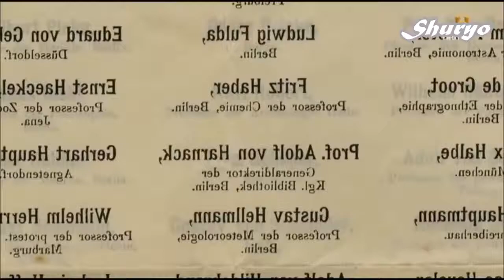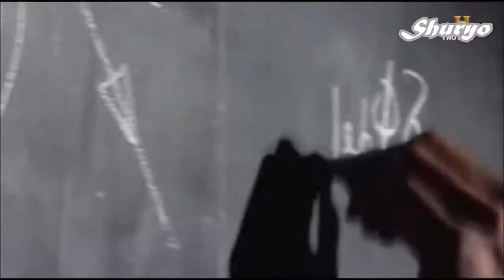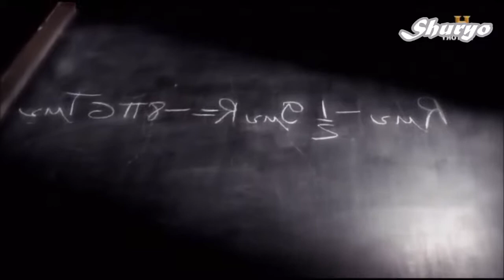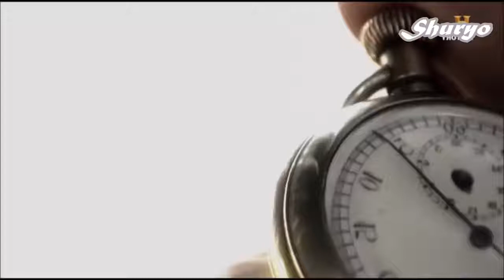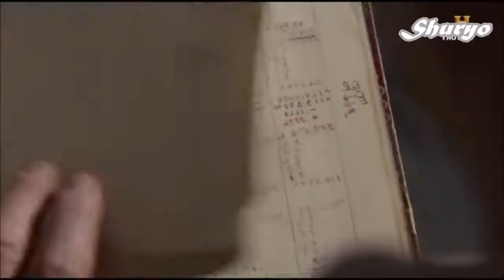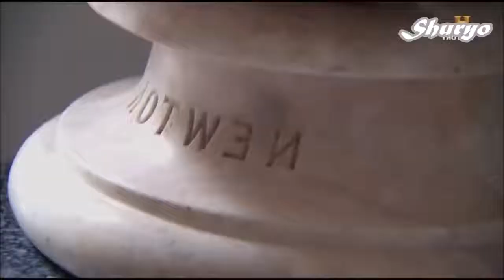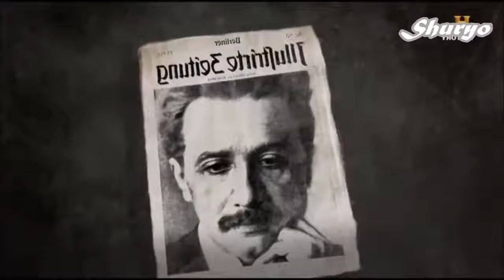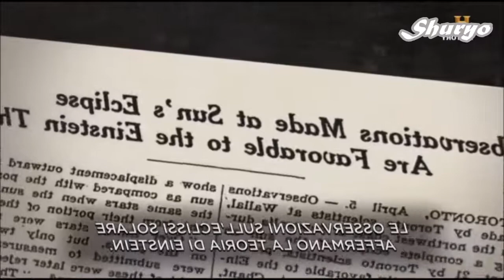History Channel HD - Einstein , genio incompreso PARTE 2 di 2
Se hai suggerimenti o vuoi informazioni riguardo alle sedute di ipnosi e/o prenotare scrivimi a:

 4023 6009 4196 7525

Causale: donazione